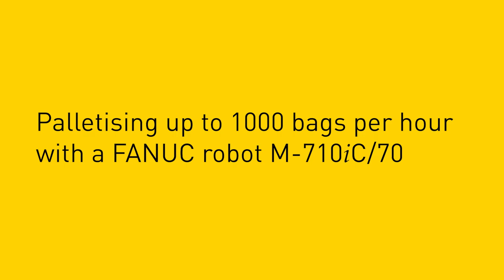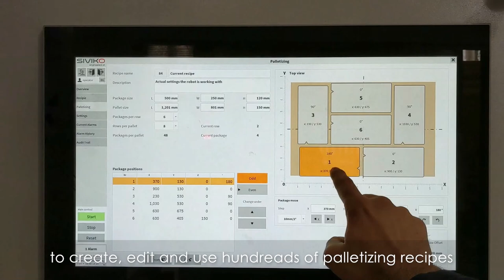Palletising up to 1000 bags per hour with a FANUC robot M-710iC/70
The palletising line utilizes a FANUC M-710iC/70 and a Siviko gripper that can palletise valve bags and pick and place empty pallets and plastic padding. It also features a smart software application, which allows the end-user to create palletizing configurations without programming skills.